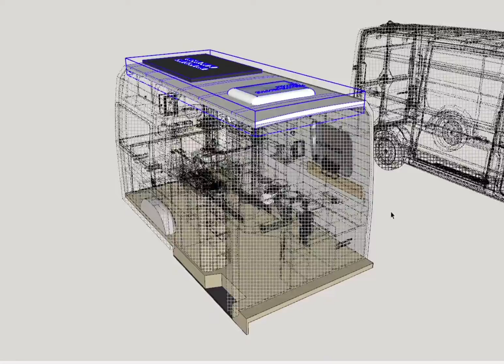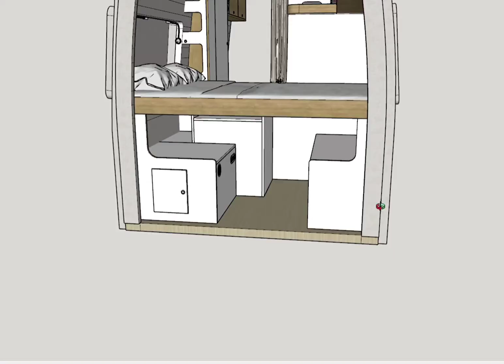Aménagement sur-mesure fourgon Volkswagen Crafter 4motion L3H3 - Plan 3D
Conception 3D détaillée de l'aménagement d'un fourgon Volkswagen Crafter L3H3 6m 4motion. Un aménagement entièrement sur-mesure et réalisé dans notre atelier en Sud Ardèche, à découvrir en détail sur notre site internet